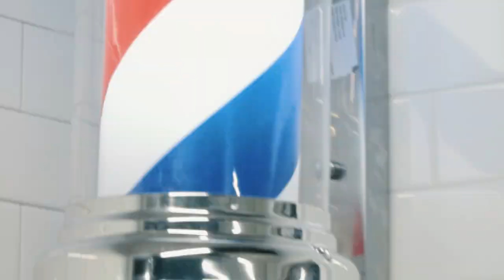The Game Of Life Podcast | "What's On Your Mind"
* Special Juneteenth Edition * President & CEO Gale Nelson Speaks With Dr. Manoushka Saintil, ANNEW Way, LLC